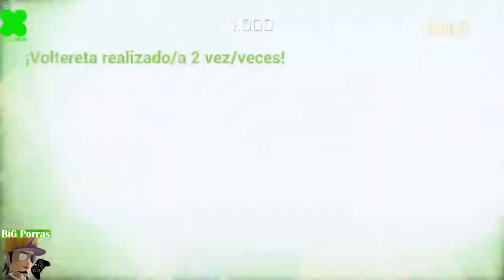Monster Truck CRUSH IT! [BiG Porras]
Big trucks? Call Big to Crush It!
Grande caminhões? Chame o Big para detonar!